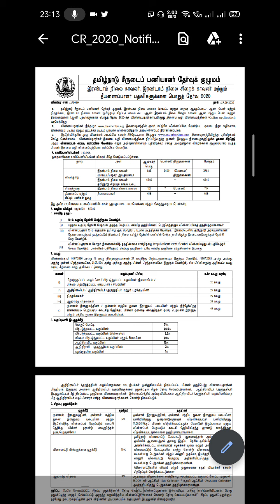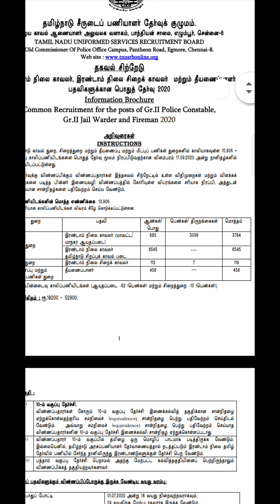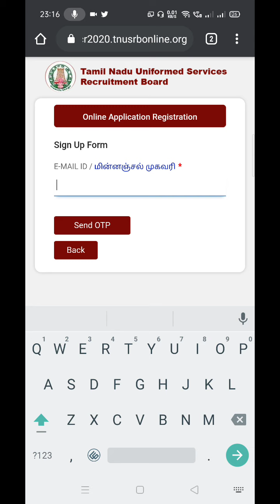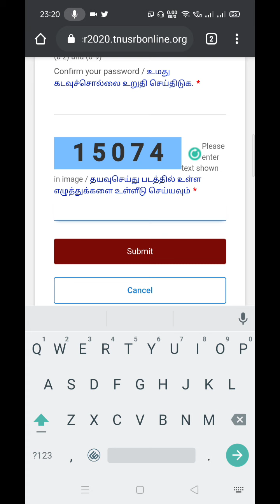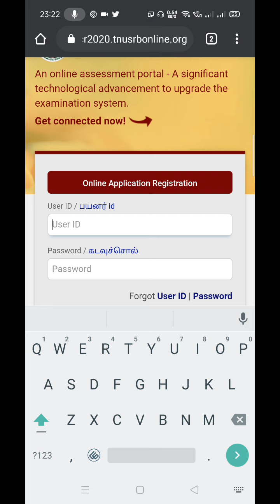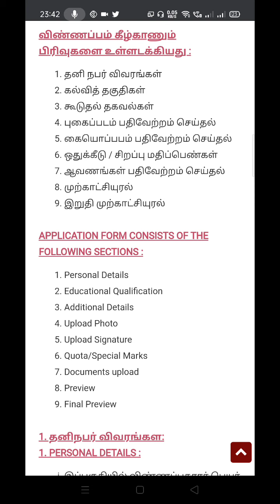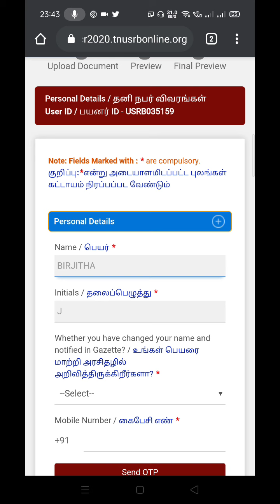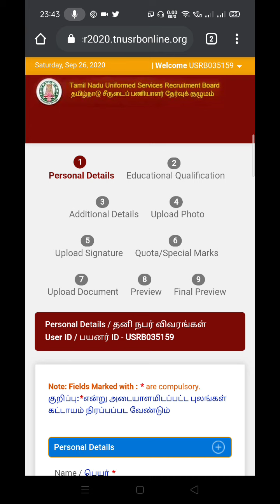Tamilnadu Uniformed services Recruitment Board 2020/தமிழ்நாடு சீருடைபணியாளர் தேர்வு2020/tnusrbonline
Tamilnadu Uniformed services Recruitment Board 2020
தமிழ்நாடு சீருடை பணியாளர் தேர்வு குழுமம் 2020
இரண்டாம் நிலை காவலர் 2020
இரண்டாம் நிலை சிறைக்காவலர் 2020
தீயணைப்பாளர் 2020
GR2 police constables 2020
Jail warders 2020
Firemen 2020